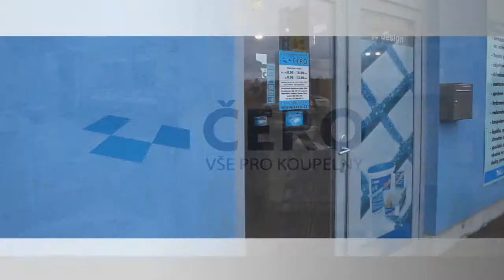ČERO - vše pro vaše koupelny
Propagační video firmy ČERO. Natočeno ve studiu Harryton 2015, hudba Tomáš Harant.